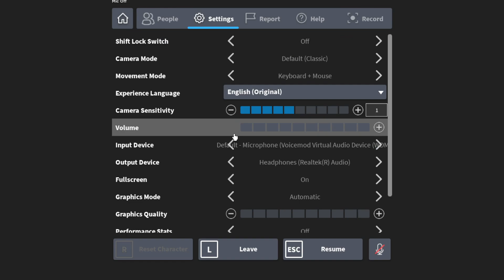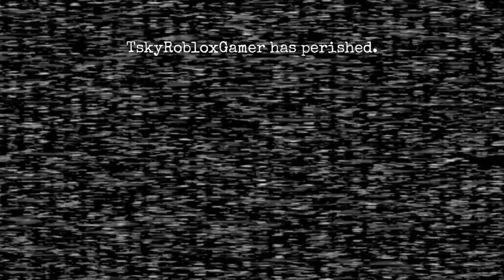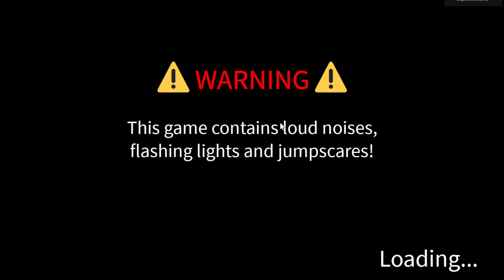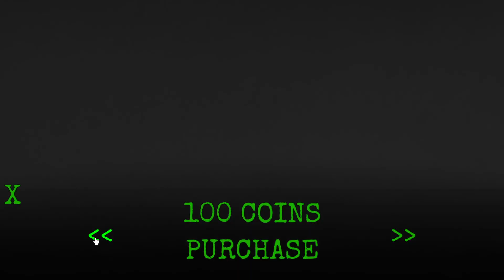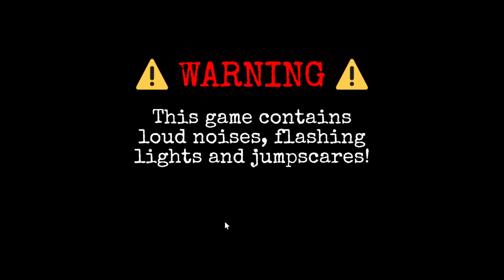Fnaf coop night2/3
We got to finish the night 2 of fnaf 1 and it was easy this time to finish it but night 3 got a little harder to work with. I do hope all of you have a good time watching the video but also don't forget to help the channel out, we are choosing to reach 100 subscribers and get more likes on these type of videos. We would love to also let you all know that we have 6 spots open for the contest give away happening on April 19th at 12pm PST.

I also would like to say thank you so much for my subscribers who have stayed with me along the way on this journey. I am so happy that there are a lot of you enjoying these videos, I am happy and proud to make you all happy.

You can also send me a message of what game to play for you all on there as well, don't be shy to let me know what we should play for you all on Roblox.